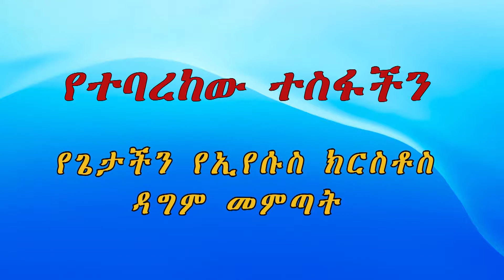የኢየሱስ ክርስቶስ መምጣትና መንገሥ |ክፍል 10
በዚህ ተከታታይ የቪዲዮ ትምህርት የተባረከውን ተስፋችንን የሆነውን “የጌታችንን የኢየሱስ ክርስቶስ ዳግም መምጣትና መንገሥ ” በተመለከተ ዘርዘር ያለ ትምህር ያቀርብልናል፤ ብዙ አስጨናቂ ነገር በበዛበት በዚህ ዘመን ስለዚህ ተስፋ ይወቁ!
“ይህን የሚመሰክር ‘አዎን በቶሎ እመጣለሁ’ ይላል፤ አሜን ጌታ ኢየሱስ ሆይ ና፡፡”  (ራእ.22፡20)
ያድምጡት!   ይከታሉት!!
ማንኛም ጥያቄ ወይም አስተያየት ካለዎት  Comment ላይ ይፃፉልን!!
በተጨማሪም በሚከተሉት ሊንኮች በመጠቀም ለንባብ እና ተለያዩ አገልግሎቶች ይጠቀሙባቸው፡፡